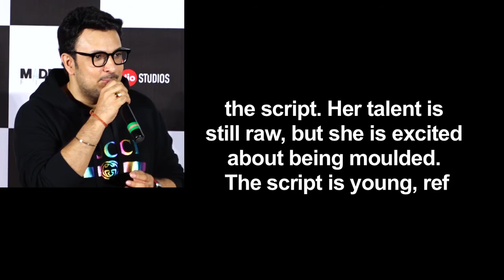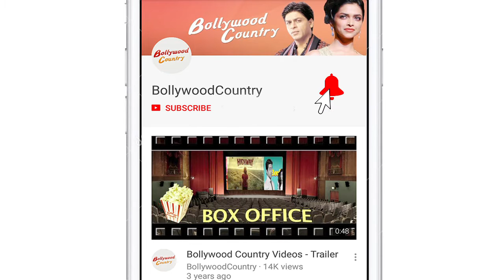Rajkummar Rao’s ROOH-AFZA with Janhvi Kapoor’s DOUBLE ROLE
Actress Janhvi Kapoor has joined the cast of producer Dinesh Vijan's film, "Rooh-Afza", which also stars Rajkummar Rao and Varun Sharma.